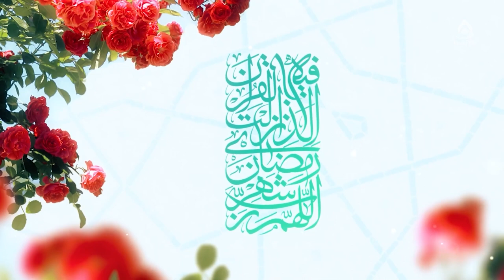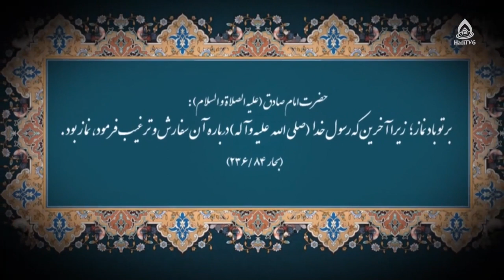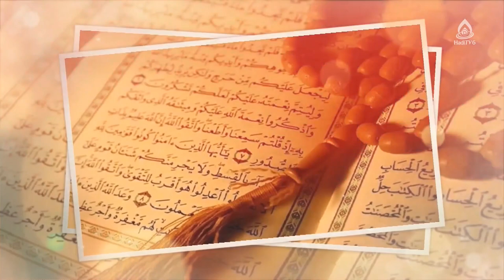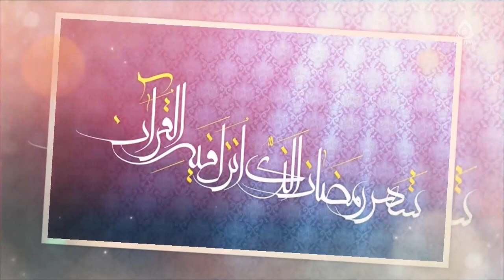احکام شرعی (مقدار فطریه و فطریه مهمان، نان_خور، شب عید فطر، مغرب شرعی)